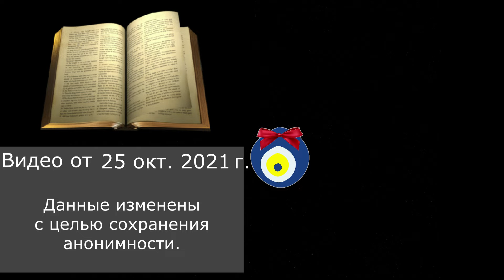АНОНИМНЫЙ ВОПРОС: 2 дня в Стамбуле...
Анонимный вопрос в "Турецкие байки". Как быть, если невозможно забыть его после 2 дней вместе...